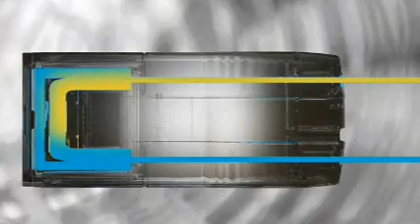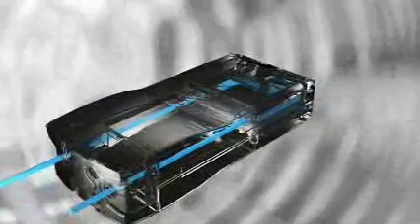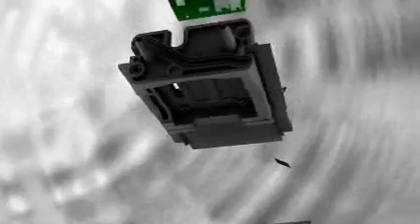Curiosidade - Como Funciona uma Cabeça de Impressão Digital?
Você já parou pra pensar como é uma cabeça de impressão digital por dentro?

Esse vídeo, da Xaar, explica detalhadamente o funcionamento de uma cabeça de impressão digital com tecnologia grayscale. Gostou do vídeo? Então NÃO SE ESQUEÇA